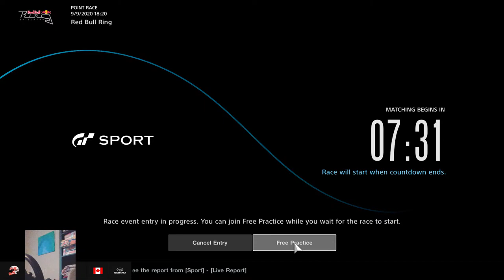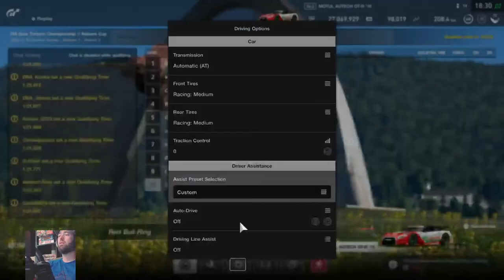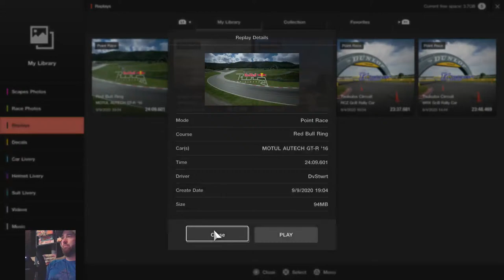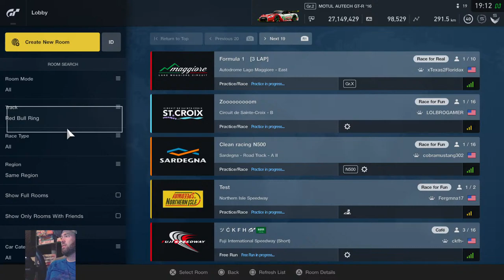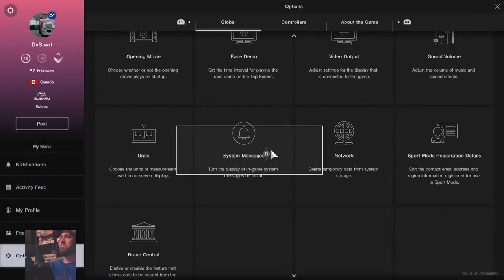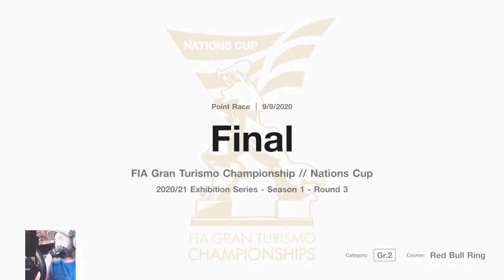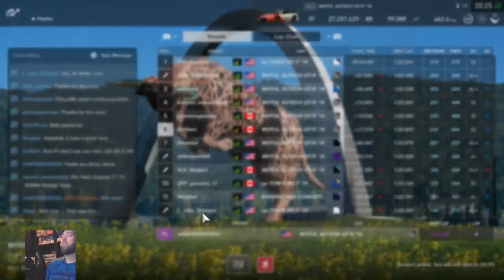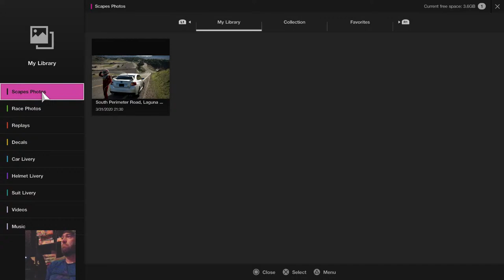Gran Turismo Nations Cup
GT Sport.  Just dropped in to do a Manufactures race... turns out today is Nations!